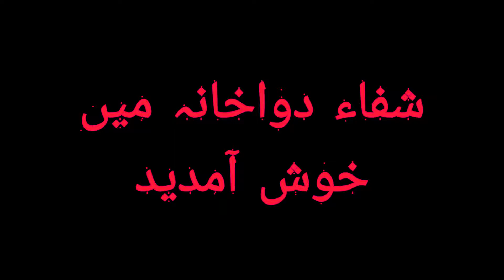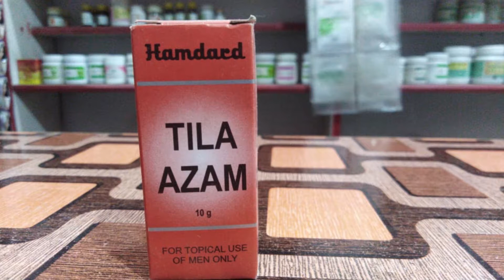Nafs ki kamzori ka ilaj | Nafs ke tedhepan ka ilaj | Ling ki sakhti ka ilaj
Dosto aaj me lekar aaya hu Aapke liye ek behad asardar tila jo ling ka dhelapan ling ka tedhepan ling ka chotapan ling ka chota hona ling me tanav ka na aana sex Karte time ling ka lose ho jana timing ka na hona biwi ka santusht na ho pana naso ka chamakna ling ka patla mota hona sex karne se pehle safaid pani nikalna jo bhai sexual life se pareshan hai ling khada nahi hota ya teda ho gaya hai biwi ko khush nahi kar paa rahe hai biwi ko mota aur lamba ling pasand hai to ek baar is tile ka istmal zarur kare yeh tila aapki zindgi me khushiya bhar dega jese aapka ling sukadh gaya ho acche se khada na ho pata ho 2 ya 4 dhakko me virye nakal jata ho aise mere bhai is tile ka istmal zarur kare yeh tila aapki zindgi me khushiya lekar Aayega aur aapki biwi ko santushti milegi.